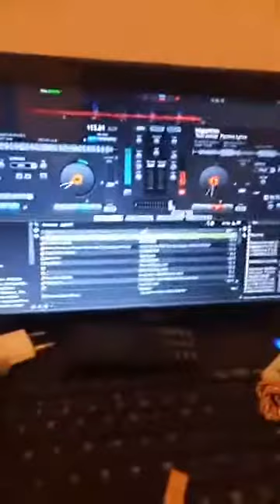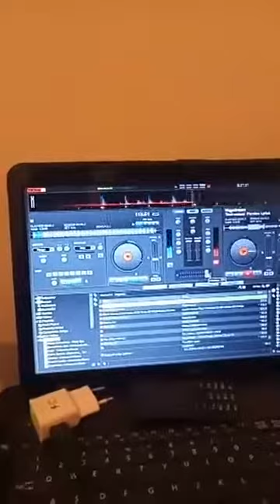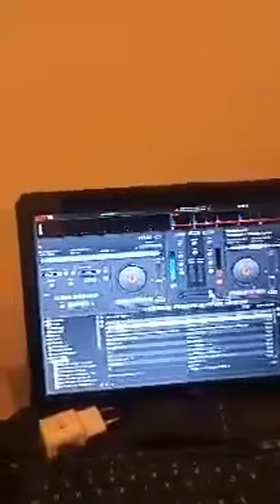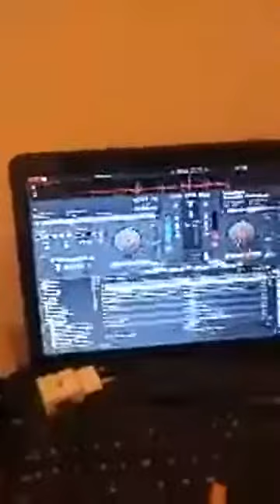LES ATTALAKU AVEC MATRIX VALEROSE A TUNIS 20 AVRIL 2019